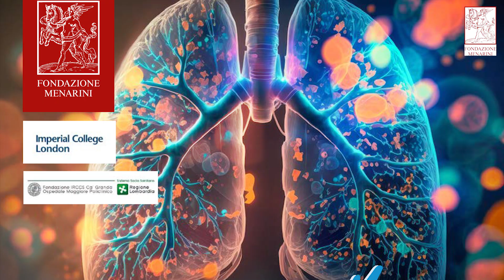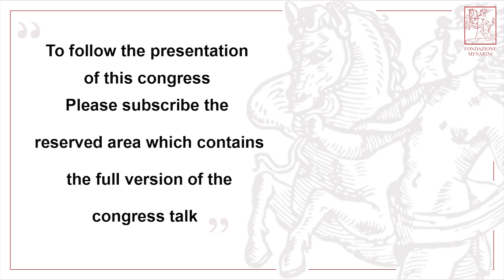RESPIRAMI: Recent Advances on Air Pollution and Health - Presentation by Pier Mannuccio Mannucci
RESPIRAMI: Recent Advances on Air Pollution and Health - Event Presentation by Pier Mannuccio Mannucci